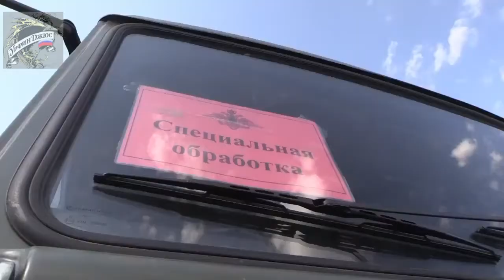Сирия. Война в Сирии. Российские военные дезинфицируют Турецкую технику от коронавируса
Сирия Война в Сирии. Syria # The war in Syria Telegraph channel Urfin Jus Урфин Джюс
Ливия Война в Ливии. # Libya # War in Libya
Сирия. Война в Сирии. Syria. War in Syria. Russian military disinfects Turkish equipment from coronavirus (COVID-19).